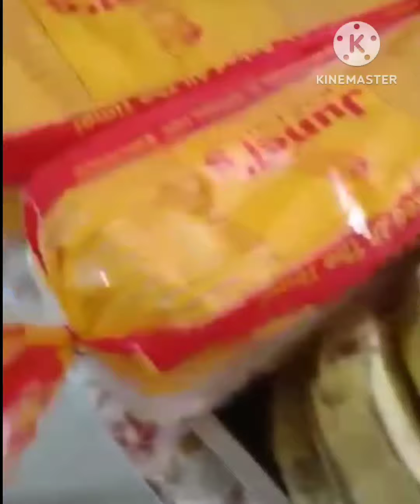AGAHAN NAMIN SA PROBINSYA | SIMPLENG MASARAP NA PAGKAIN FILIPINO FOOD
Masarap ang Buhay sa probinsya kahit payak at simple. Mirun kaming ginamos, pinaksiw na galonggong, itlog, udong naay sardinas may saging pa at tinapay. Pag nasa probinsya ako hinahanap hanap ko yung mga foods na kinakain ko noong ako ay bata pa kagaya ng salbaro tapos parisan ng sikwate (Choco drink).

Nakaka saya talaga pag nasa probinsya peaceful at masasarap mga foods at mga fresh pa.

Maraming Salamat po and GOD bless you 😘

Ingat palagi!